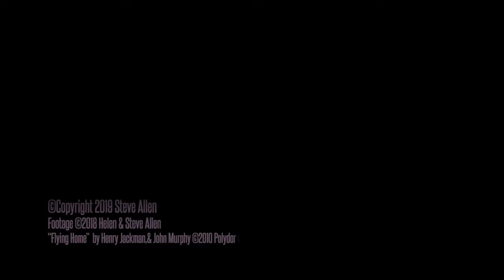Bournemouth Air Festival (2018)